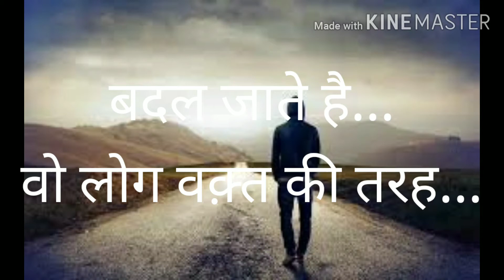Very Sad heart touching lines 😢